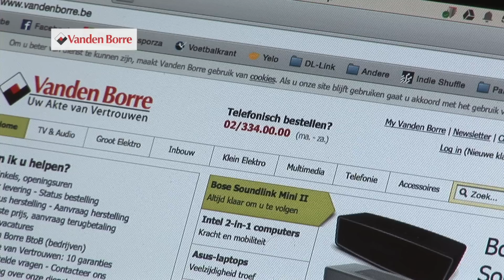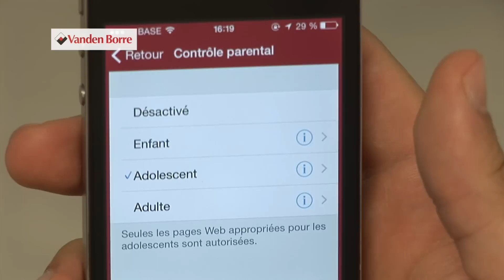Vanden Borre Multimedia Service Pack Start - Vandenborre.be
Le multimédia en toute sérénité ! Découvrez le Multimedia Service Pack Start et ses deux services exclusifs pour tous vos appareils multimédia